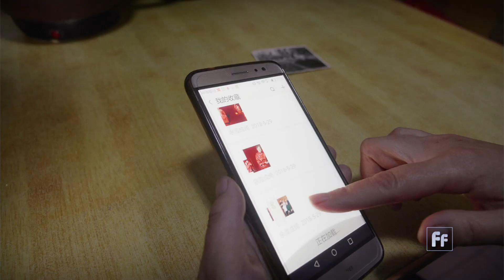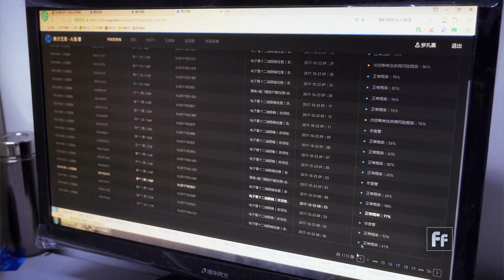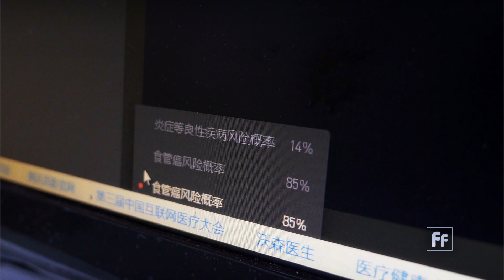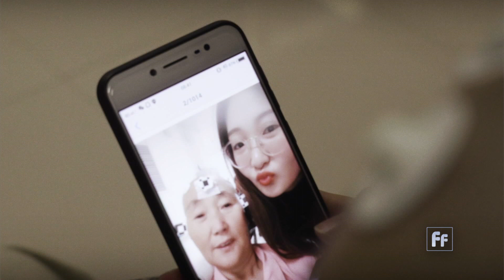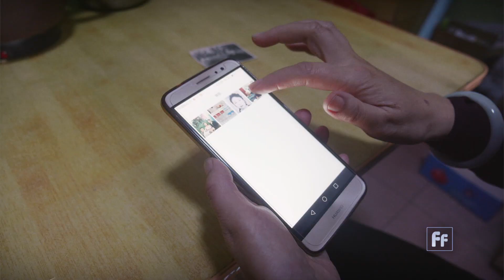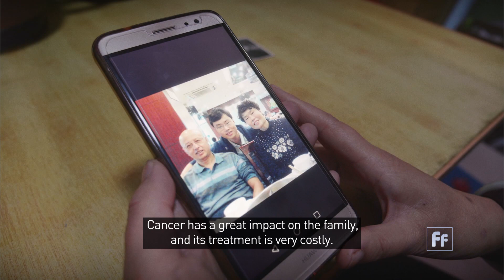Promise of China’s Cancer-fighting Innovation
Cancer accounts for nearly 3 in 10 deaths in China. That’s an estimated 7,500 people who die from it every day.

China’s rising cancer rates have caught the attention of its government, doctors and entrepreneurs.

Legislation was passed in a bid to get new treatment methods developed. Now it takes just three years of streamlined product testing to get these to market.

This optimization has allowed for advancements in diagnosis methods like the use of artificial intelligence and robotics to help early treatment.